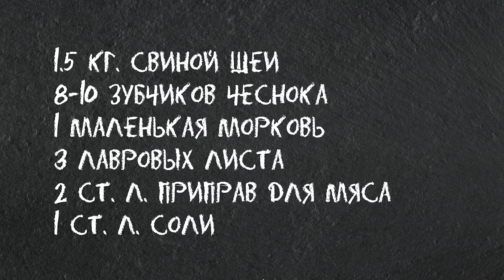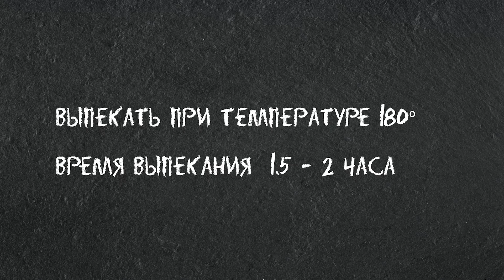Сочная Домашняя Буженина с Хрустящей Корочкой😋Просто, Быстро и ОЧЕНЬ ВКУСНО!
⭐Пряное, нежное, сочное мясо с хрустящей корочкой. Отличная мясная закуска. Буженину буду готовить из в меру жирной свиной шеи, запекать буду в духовке в рукаве. Это простой рецепт, никаких кулинарных навыков не нужно. Готовьте и наслаждайтесь! Это Вкусно!

0:00 -Домашняя буженина
0:25 -Ингредиенты и подготовка мяса
1:58 -Подготовка к запеканию и запекание в духовке
2:44 -Буженина готова

❗ Все рецепты на канале Это Вкусно с точной дозировкой. Смотрите внимательно, и вы всегда получите отличный результат.

✅Для Буженины понадобится:
1.5 кг. свиной шеи
8-10 зубчиков чеснока
1 маленькая морковь
3 лавровых листа
2 ст. л. приправ для мяса
1 ст. л. соли